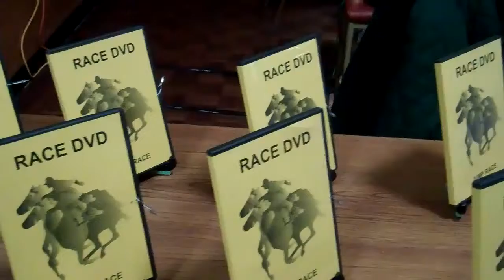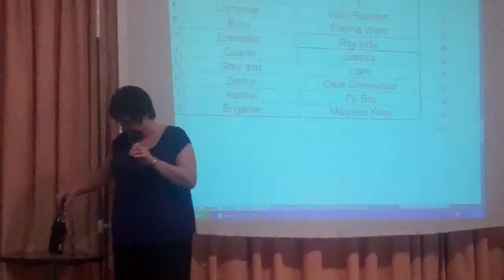Cannock Lions Club Race Night Saturday 18th February 2012.